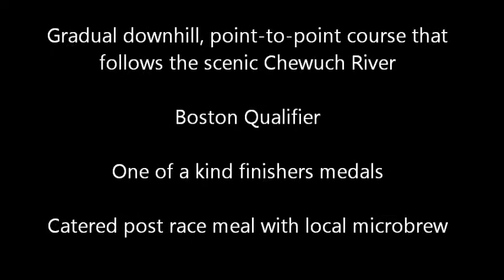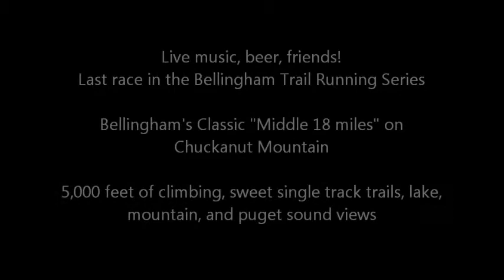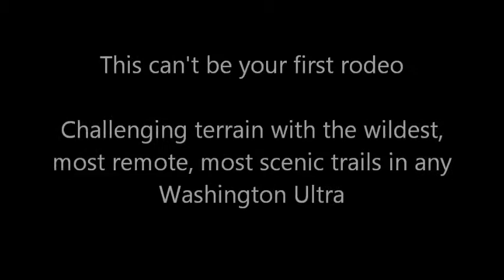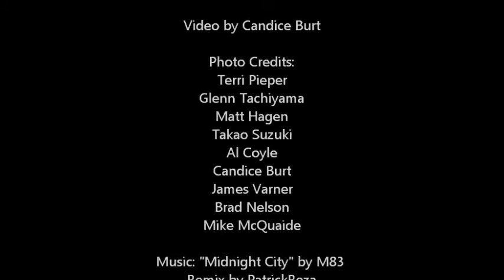Summer Races by Rainshadow Running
Rainshadow Running's summer line up from June-October.  The toughest and most scenic races in the Pacific Northwest.  Cool enough to make your summer destination!